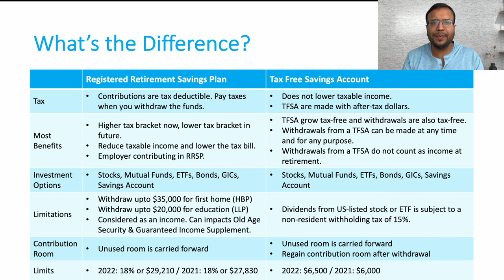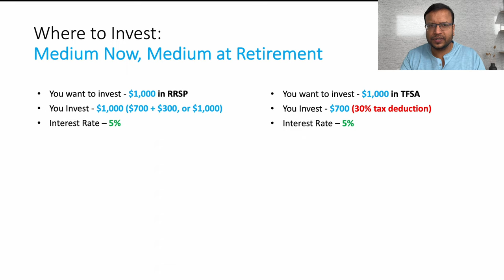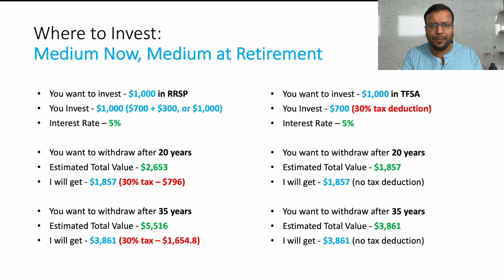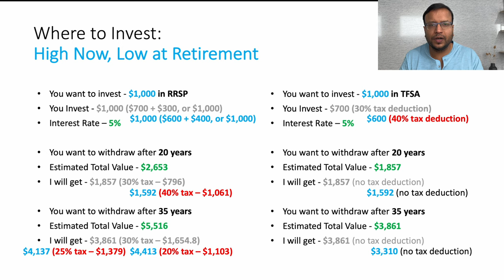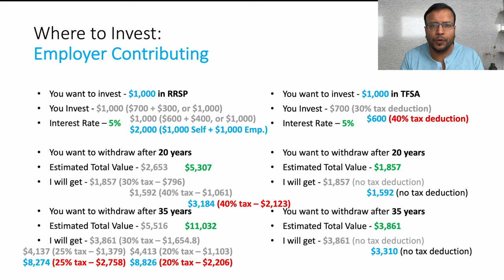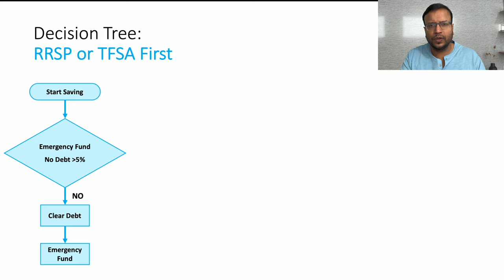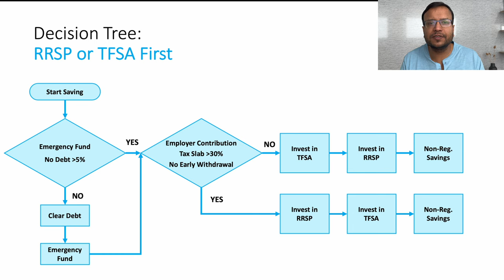Whether to Invest in RRSP or TFSA | TFSA or RRSP - The Decision Tree for INVESTING in Canada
✅ Whether to invest in RRSP or TFSA

00:00 - Intro and Overview
01:27 - Differences between RRSP and TFSA
05:57 - Understanding RRSP and TFSA with Example
09:35 - How to decide whether to invest in RRSP or TFSA

▬▬▬▬▬▬ COMMENTS 🙌  ▬▬▬▬▬▬
Do you have any questions, tips, or ideas about Whether to Invest in RRSP or TFSA | TFSA or RRSP - The Decision Tree for INVESTING in Canada?

▬▬▬▬▬▬ ABOUT US 🚀  ▬▬▬▬▬▬
Toronto Diaries is an informative YouTube Channel dedicated to helping friends and family to move and settle down in Canada. Whether you are an international student, work permit holder, permanent resident, or a Canadian citizen, this channel will help you know and learn about new things to do in Canada. We make videos on moving to Canada, Canada immigration, settling down in Canada, living in Canada, exploring Canada, working in Canada, studying in Canada, and so on.